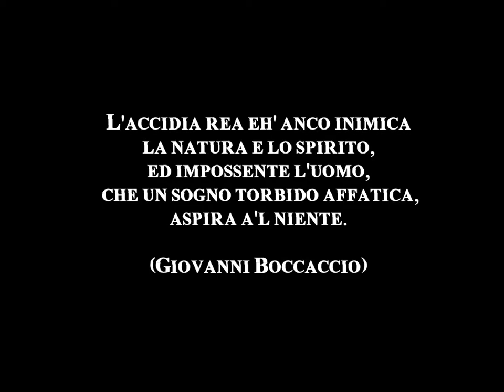"SLOTH" by DamiaxArt@Pyramid Café Art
Domenica 13 Aprile ore 22.30 a Solaris Island.
Pyramid Café Art presenta "Sloth" (accidia) quinto appuntamento dedicato ai peccati capitali, 'interpretazione artistica di DamiaxArt

*Biografia DamiaxArt*

Vivo second Life sperimentando l'arte con divertimento,come un mezzo per comunicare gioia e positività,
senza fare progetti.
 La mia Galleria si chiama "Art Inside" e ho giocato con i vari artisti, trasformando il dipinto come una scatola magica dove all'interno si riproduce il dipinto stesso,rendendo il pubblico protagonista e spettatore allo stesso tempo.
Nell'arco di questo tempo ho dedicato molto spazio alle opere di René Magritte.
Il mio obiettivo finale è quello di coinvolgere e divertire lo spettatore ed evocare il contesto della meraviglia artistica
o semplicemente per un sorriso.
Nelle mie opere aggiungo dettagli scaturiti dalla mia immaginazione, come il suono e il movimento per dare vita
ad un pensiero.
Inoltre i miei lavori sono accessibili a tutti e non occorre sempre conoscere l'arte,per avvicinarsi ad essa.
*EN*

Sunday April, 13th at 1.30 pm slt - Solaris Island.
Pyramid Café Art presents the fifth meeting dedicated to Deadly Sins: "Sloth" With the Art exhibition by DamiaxArt

DamiaxArt Biography

I live second Life by testing art with fun, as a means to communicate joy and positivity, without making plans.
My Gallery is called "Art Inside," I played with various artists, transforming the painting as a magic box where it reproduces the painting itself, where the audience is the protagonist and spectator at the same time
Over this time I have devoted much space to the works of René Magritte.
My ultimate goal is to engage and entertain the audience and evoke the context of artistic wonder, or just for a smile.
In my works I add details arising from my imagination how sound and movement to create such a thought.
Also my works are accessible to everyone: it is not always necessary to know the art to get closer to it.
DamiaxArt

(DamiaxArt)
Promoted by Pyramid Café TV
Music promo: Alex.G._-_Alex.G._-_Sad_Piano